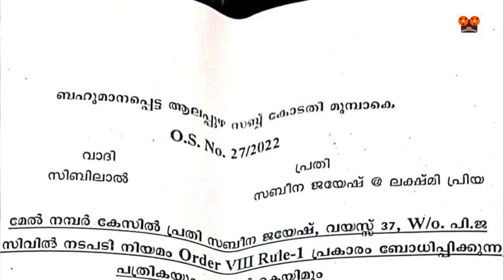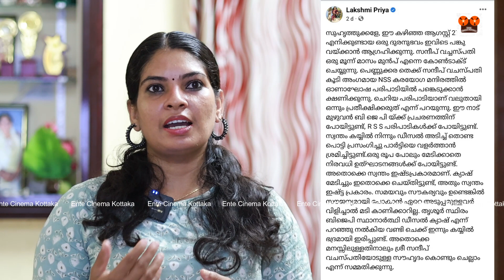വണ്ടിച്ചെക്ക് പരാമർശത്തിൽ പുലിവാൽ പിടിച്ച ലക്ഷ്മി പ്രിയ |Lakshmi Priya|Big Boss malayalam